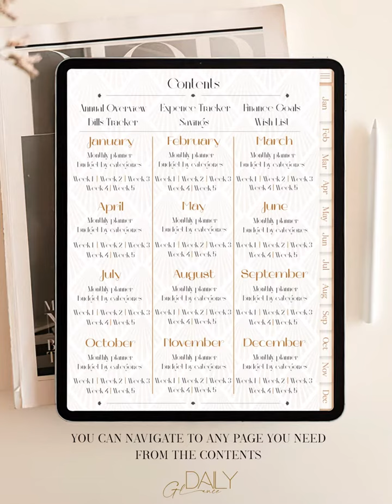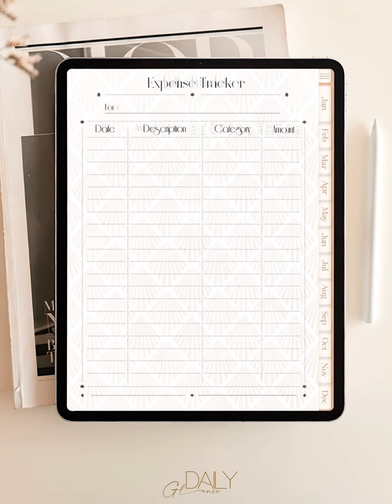DIGITAL FINANCE AND BUDGET PLANNER | Undated digital monthly and weekly Finance and Budget Planner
Undated Digital Hyperlinked Finance and Budget Planner, Monday & Sunday Start.

This planner is a PDF digital download with hyperlinks and it requires an APP to be installed on your device such as GoodNotes5, Notability, Noteshelf, PDFExpert, Xodo on iPad & iPad Pro or Noteshelf app on Android devices.

This digital finance and budget planner includes:
• hyperlinks that help you to jump to any page you need just in one click or tap. Hyperlinked navigation makes your work with the planner easy and fast. (when you click on a certain tab, word or date it takes you there in one click).
• pages you’ve only need to control your money flow for every period and time. Monthly and weekly pages fit perfectly for monitoring expenses.
• Pay bills and check it on a special page.
• Save money and fill your level icons and more

What’s inside:
• Contents page for easy navigation
• Yearly planner
• Monthly planner
• Weekly planner
• Budget planner by categories
• Future financial goals overview
• Expenses tracker
• Bills tracker
• Wish lists
• Savings pages

The monthly layouts enable you to monitor income, write down fixed and other expenses, set financial goals. The weekly pages allow you to control your everyday budget.
This planner is undated. The contents page includes week numbers that link to undated weekly pages. That means you can use the planner forever! You can duplicate any page so many times you want!

The Planner can be filled in using two methods: Pen or stylus to write with, or text tool – to type in the desired text.